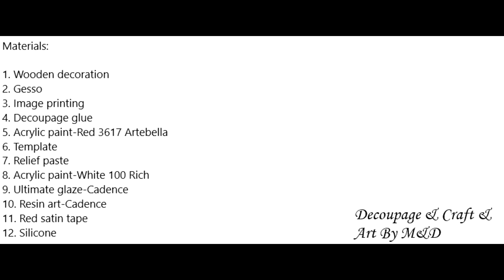DIY CHRISTMAS DECORATION / NEW YEAR DECORATION / EASY TUTORIAL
~Hello to all our followers. New tutorial for you, another Christmas video. We hope you like it, enjoy.

~Hola a todos nuestros seguidores. Nuevo tutorial para ti, otro video navideño. Esperamos que les guste, disfruten. Gracias.

~Pozdrav svim našim pratiteljima. Novi tutorijal za vas, još jedan božićni video. Nadamo se da će vam se svidjeti, uživajte. I pretplatite se na naš kanal za još mnogo zanimljivih tutorijala. Hvala.